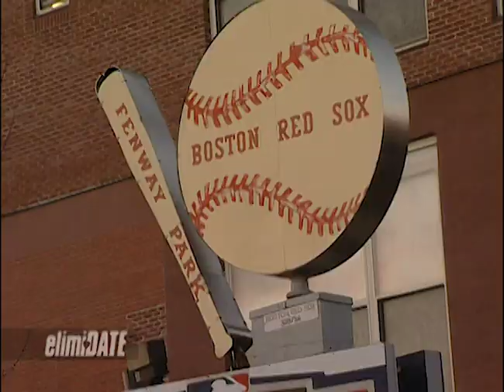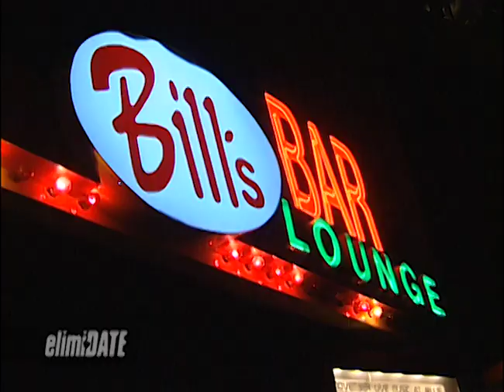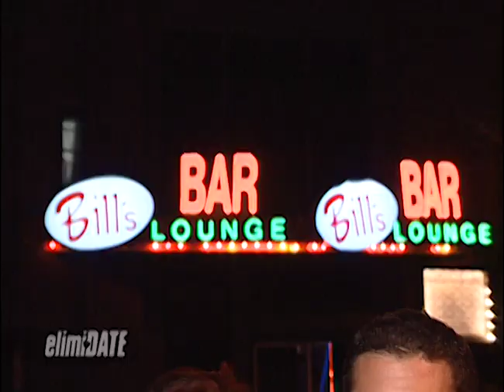Finding the Spark Near Fenway Park | ElimiDATE | Full Episode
Gary is an attorney in Boston who loves playing sports. He wants a woman who is athletic, low-maintenance, and career-oriented.

On this episode of “ElimiDATE,” Gary meets four women and spends the day with them around Boston, where they walk around Fenway Park, play games and drink at a bar, and end the night getting physical at a lounge. Competing for Gary’s affection are Aspasia, an e-business rep;  Rebecca, a makeup artist; Karen, a personal trainer; and Sharon, a fragrance consultant.

Will one woman hit a home run right into Gary’s heart?